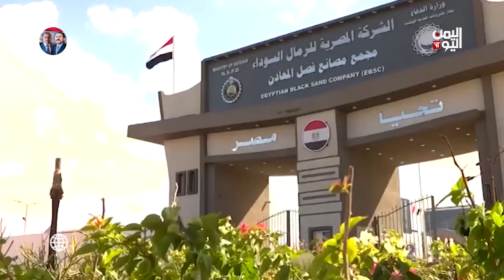الملف الاقتصادي | مارب - تدشين الموسم الزراعي لمحصول القمح البلدي | 21-11-2022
مؤتمر المناخ يقر إنشاء صندوق للخسائر والأضرار لمساعدة الدول الفقيرة .. ومنظمة التجارة العالمية تؤكد ان تمديد صفقة الحبوب سيساعد في خفض أسعار المنتجات الزراعية في وقت تتمكن مصر ولأول مرة في تاريخها من تحقيق تريليون جنيه في أهم قطاعات البلاد